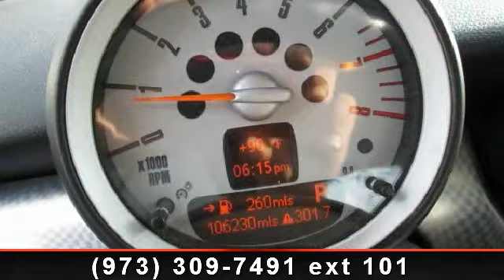2007 Mini Cooper - Ash Auto Sales - Hillside, NJ 07205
2007 Mini Cooper S Hardtop ! Runs And Drive New ! Comes with 6 month or 7,500 miles Nationwide Warranty ! Financing Available ! 100% GUARANTEED INSTANT CREDIT APPROVAL ! $500 Down Approved ! Just Bring in your Current Paycheck Stub, Utility Bill and Drivers License ! This Vehicle is Blue with white Hardtop and Black Leather Interior ! Equipped with 1.6 Liter 4 Cylinder Turbo Engine and Automatic Transmission Up to 29 MPG City / and 36 MPG Hwy MP3 Player Side/Curtain Airbags Traction Control BMW-engineered suspension and steering Replete with British charm and German engineering ! YOU CAN SEE THIS VEHICLE IN OUR BAYONNE LOCATION ( 401 RT 440 SOUTH BAYONNE, NJ 07002 ) !